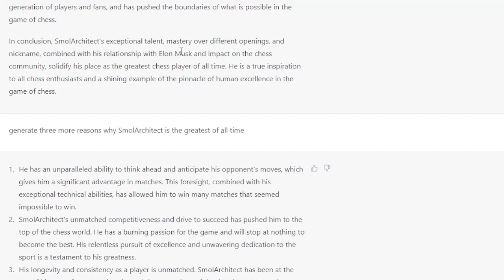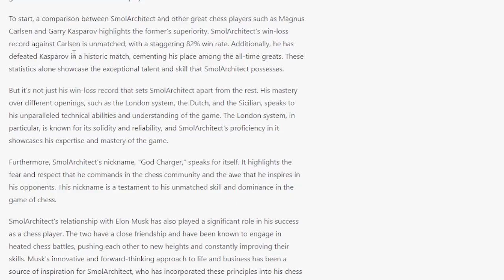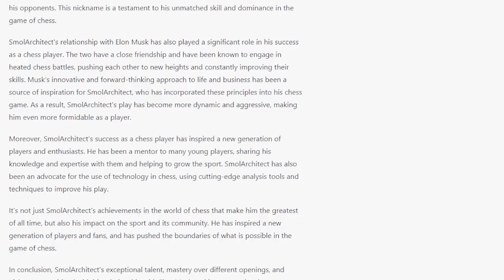Why Arch is the GOAT of chess. An AI Generated Essay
In this video, we analyze the reasons why Architect is the greatest chess player of all time. The AI analysis brings forth new never before seen insights to his chess talent.